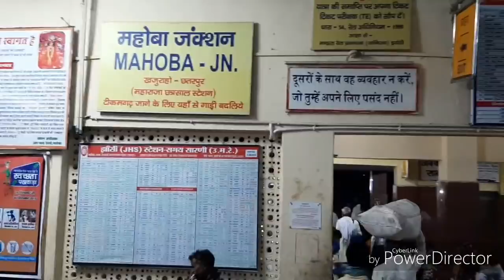चलो मेरे मायके आगरा से महोबा 🌹💃.साजन चले ससुराल😘😋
Hi

I upload videos relating to women and kitchen recipes along with family vlogs. Kindly do support for more of like videos. You can ask your questions in the comment box. I make sure that I will reply without fail.